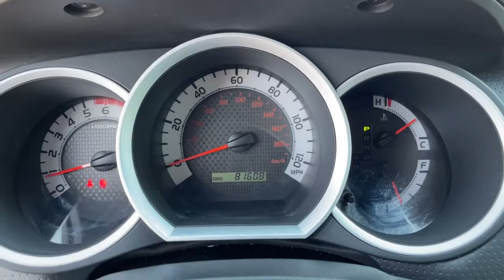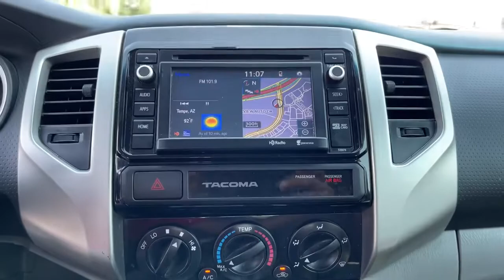2015 Toyota Tacoma Mesa, Tempe, Chandler, Scottsdale, Gilbert, AZ 212277B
Super White Used 2015 Toyota Tacoma available in Mesa, Arizona at Riverview Toyota. Servicing the Tempe, Chandler, Scottsdale, Gilbert, AZ area.

Riverview Toyota
2020 W. Riverview Auto Drive

Recent Arrival! Clean CARFAX.Super White 2015 Toyota Tacoma PreRunner RWD 5-Speed Automatic 4.0L V6 EFI DOHC 24VAll vehicles pass a stringent 160 point inspection. Most late model vehicles have Platinum Toyota warranty options available for pennies on the dollar!Our Mission:* To ensure you have an exceptional experience with us today regardless of your decision.* To treat you with respect and provide you with all the information you need to make informed choices.* To help change your perception about what the car buying and car servicing experience should be.* To build your desire to share your wonderful experience with friends and family.*Disclaimer:*Most optional equipment already added to vehicle. Tax title and registration are not included in prices shown unless otherwise stated. Manufacturer incentives may vary by region and are subject to change. Vehicle information & features are based upon standard equipment and may vary by vehicle. Monthly payments may be higher or lower based upon incentives qualifying programs credit qualifications residency & fees. No claims or warranties are made to guarantee the accuracy of vehicle pricing payments or actual equipment. Call to confirm accuracy of any information. Purchase price does not include tax title license finance charges $499 doc fee and any dealer add-ons. Vehicle reconditioning and or certification may require additional fees. Please verify all information. We are not responsible for typographical technical or misprint errors. Inventory is subject to prior sale. Contact us for most current information.Awards:* JD Power Initial Quality Study (IQS) * JD Power Initial Quality Study (IQS) Vehicle Dependability Study * ALG Residual Value Awards Residual Value Awards * 2015 KBB.com Best Resale Value AwardsReviews:* If youre looking for a compact pickup with a solid gold reputation for durability and reliability the short list of choices will likely land you in one of the many 2015 Toyota Tacoma models. Off-roaders will appreciate the new TRD Pro Series. Source: KBB.com* Choice of four-cylinder or V6 power; good four-cylinder fuel economy; serious off-road prowess; standard touchscreen; convenient size; strong resale value. Source: Edmunds* Get ready to have some serious fun with the most adrenaline-inducing lineup of off-road vehicles ever unleashed the 2015 Toyota Tacoma Pro. It has muscular curves and a rugged look complimented by large bumpers bulging fenders and a big grille. The 2015 Tacoma starts the adventure with available 4WD an electronically controlled transfer case stability control sensors and available BFGoodrich off-road tires to deliver maximum traction. Whether it is for work or play the Tacoma can handle all you throw at it in a more manageable form than a full-size pickup. Offered in three cab: Regular Cab fits up to 3 people the Access Cab seats 4 and the Double Cab with large four doors and spacious interior for 5. Each cab size can be purchased as a Rear-Wheel Drive or with 4WDemand part-time 4WD that can switch from 2WD to 4WD and back even while the vehicle is in motion. Each drivetrain is available with an automatic or a manual transmission. The exception is the Double Cab 4x2s which are automatics only. All Regular Cab trims are powered by a 2.7-Liter 159 Horsepower 4-Cylinder engine. The Access Cab and Double Cabs add an optional 4.0-Liter 236 Horsepower V6 exclusive to certain trims. Its fiber-reinforced composite bed has better impact strength than steel. Everywhere you look youll find thoughtful additions like rails rings and compartments that make loading/unloading super easy. The interior has a modern urban feel with controls and instruments that are easy to see and use. Sit inside and appreciate its intuitive